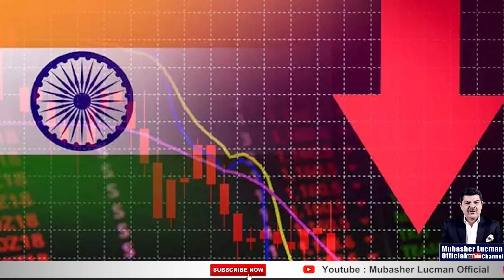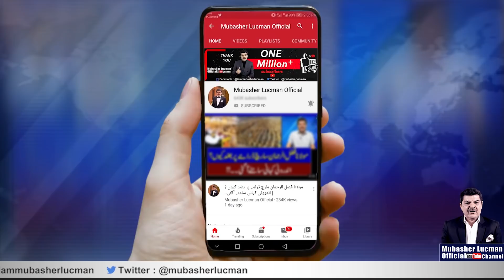Hoshiyar ! Galwan Valley se India kay liye Buri khabar anay wali hai ..!!